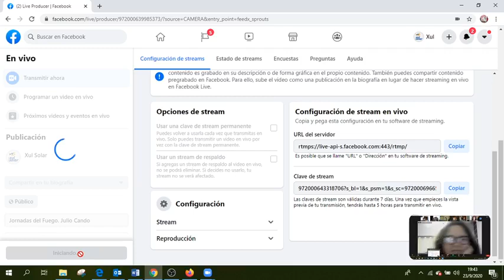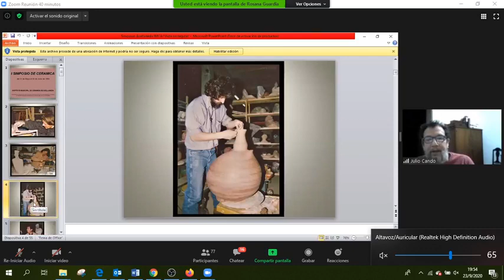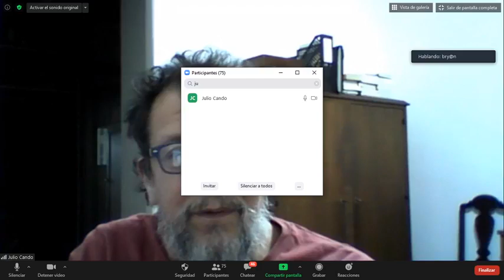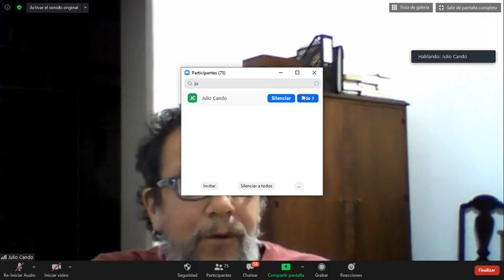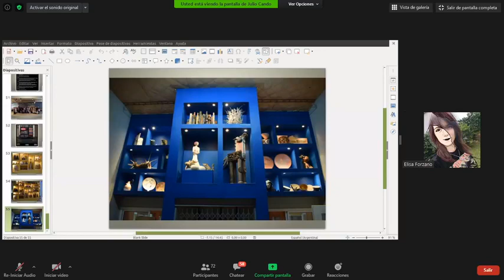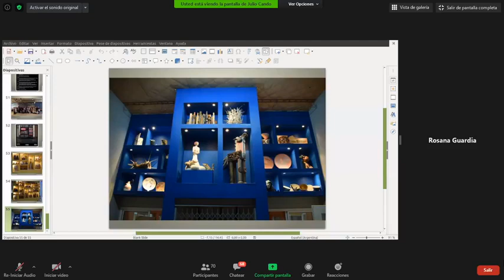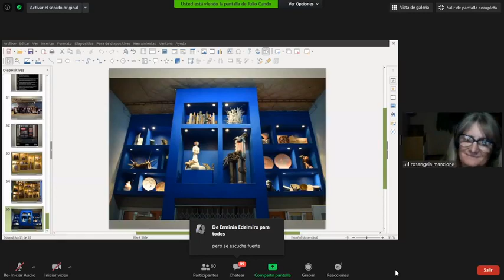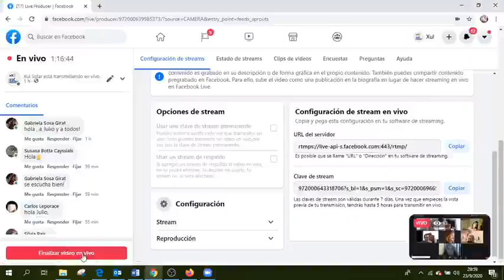JdF 2020 – Julio Cando – “Simposios Internacionales de Cerámica en el IMCA”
JORNADAS DEL FUEGO 2020
Julio Cando
Conversatorio “Simposios Internacionales de Cerámica en el IMCA”
Recorrido desde su creación hasta el 13° Simposio
Miércoles 23/9/2020

Escuela de Arte Xul Solar - Junín, Buenos Aires, Argentina